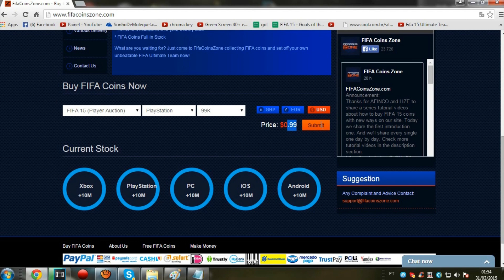Fifa 15 Modo Carreira Treinador - TRAZENDO REFORÇOS!! parte #52 Xbox One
Me segue no instagram: @guilherme_milkvicz

Músicas Novas: #1: Kdrew Bullsey, #2: DJ Fresh - Gold Dust (Flux Pavilion Remix),
#3: dj tnk - this dj is so funky man, #4: dubstep violin lindsey stirling crystallize, #5: Ellie Goulding Explosions (GeminiRemix)
#6: HEADSHOT dubstep, #7: Noisestorm - Renegade - Non Copyrighted Dubstep, #8: One Minute Krewella, #9: Ready! Aim! Fire!, #10: tristam - shine [drumstep], #11: Zedd ft. Matthew Koma - Spectrum (Razihel Remix)Dubstep,

musica sentimental: Michael Ortega-A Sad Song for Broken Hearts

Musicas: Ctrl ALt Destruction, Get Hyper, Antoine Lavenant - Street Fighter - Sway Stil speedin - Aero Surface